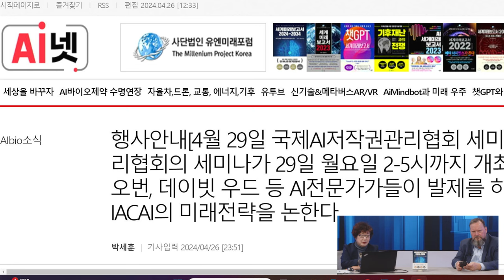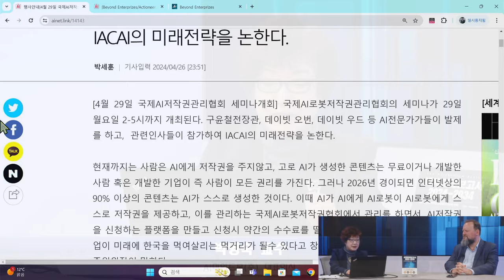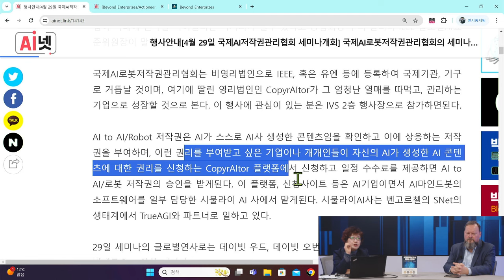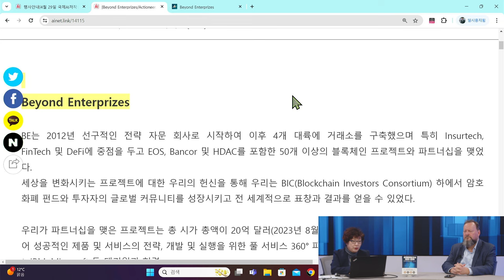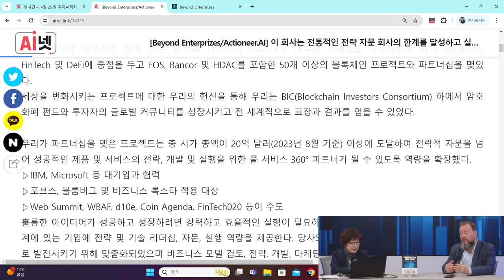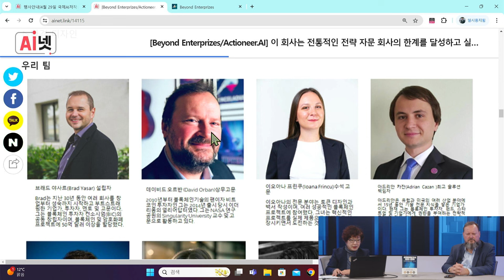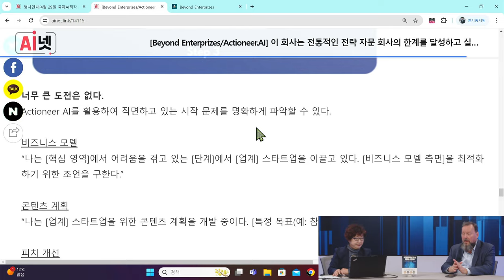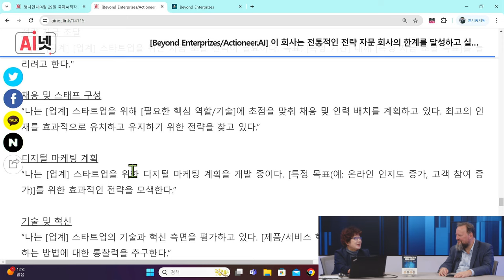[특집 인터뷰] "인공지능과 지식재산권: 기회와 도전❗" - 4월 29일 국제AI저작권관리협회 세미나개회 (출연: David Orban 3조원 기업 비욘드 엔터프라이즈 운영중)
4월 29일 국제AI저작권관리협회 세미나개회] 국제AI로봇저작권관리협회의 세미나가 29일 월요일 2-5시까지 개최된다. 구윤철전장관, 데이빗 오번, 데이빗 우드 등 AI전문가가들이 발제를 하고, 관련인사들이 참가하여 IACAI의 미래전략을 논한다.